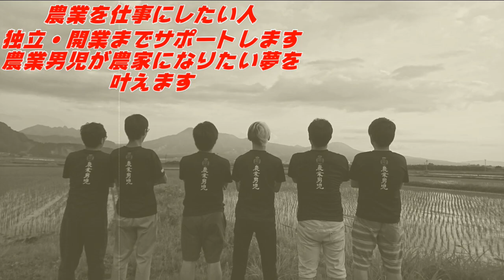【アクシデント】草刈りしようと田んぼまで行ったはいいものの・・・あくしゃうったばい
新規就農・独立支援詳細動画

コメントありがとうございますm(__)m
返信遅くなりますが必ず読ませていただいてます